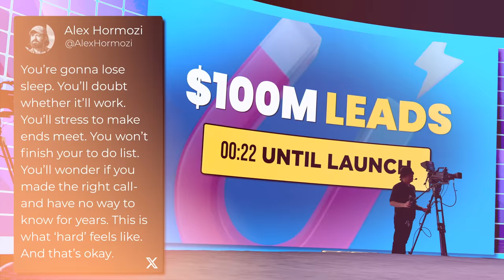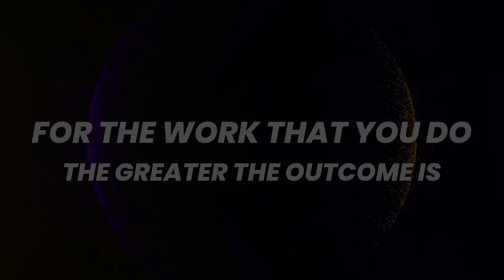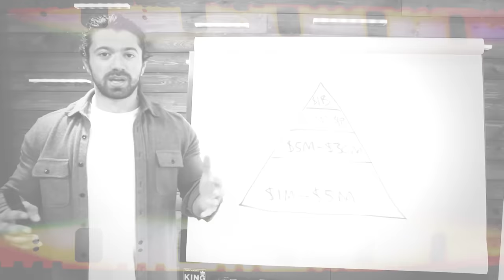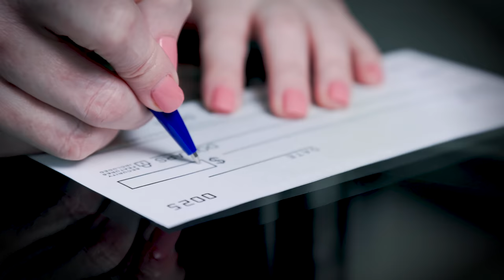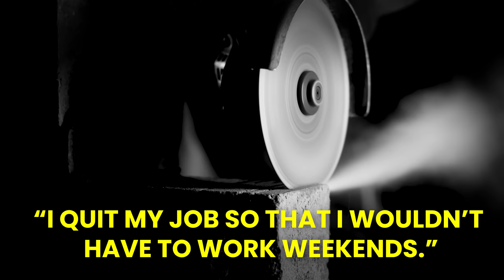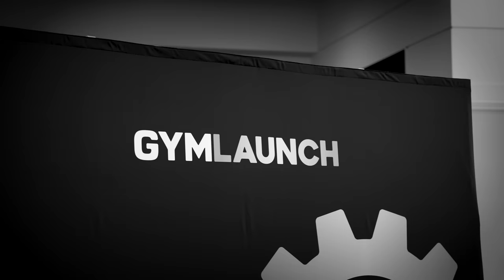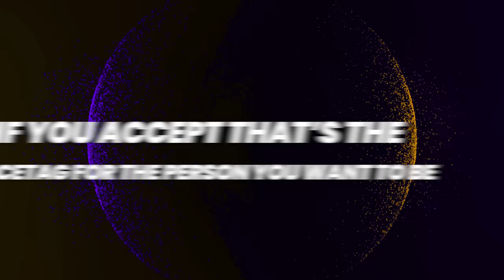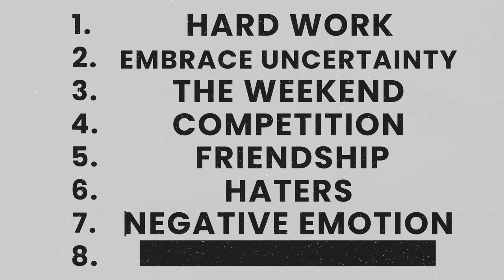Brutally Honest Advice to My Younger Poorer Self